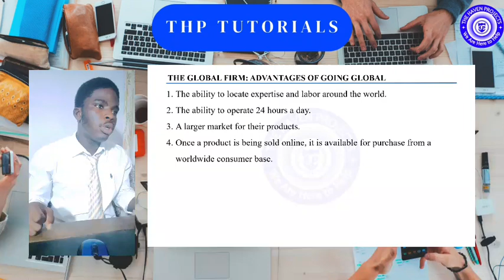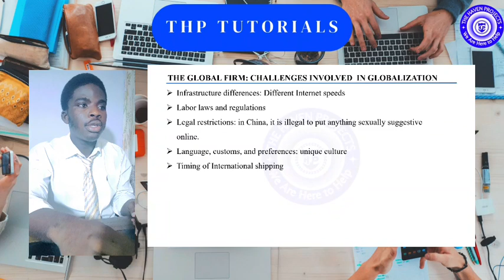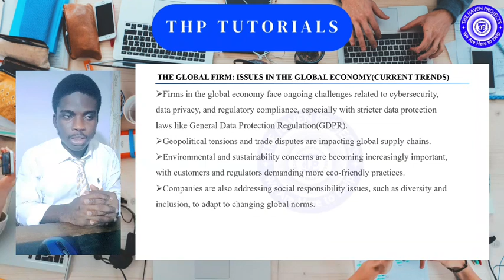Globalisation (Part 2) - Information Systems